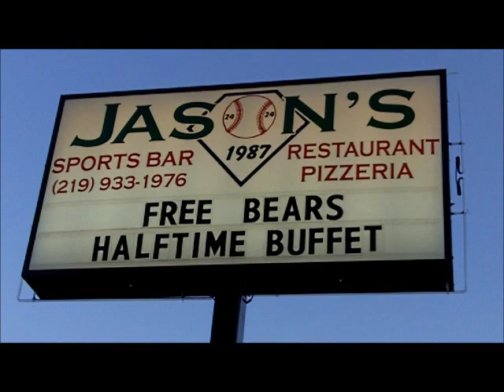Jason's Sports Bar Grill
We offer a full bar on one side and family oriented dining on the other. Our dining hall can be rented for any occasion, a birthday party, bachelor/bachelorette party, meetings, or even for a large family dinner.
We offer a full service catering menu at your place or ours. See website for our menu! Check out Jason's Sports Bar and Grill at 3949 Hohman Ave.